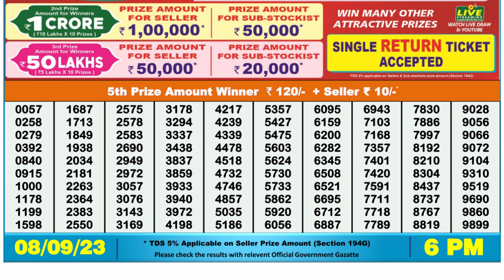Nagaland Lottery Sambad Live 6pm 08.09.23